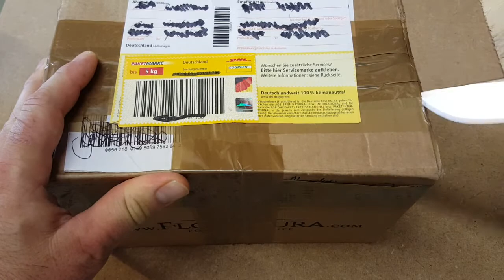Unboxing. Mein erstes CKF.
Ausgepackt wird ein Custom Knife Factory Veksha.